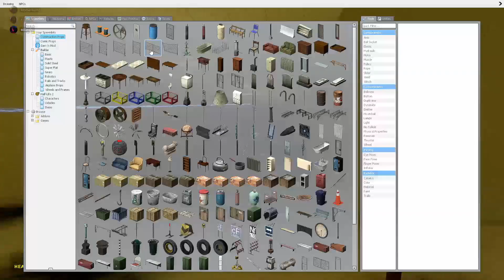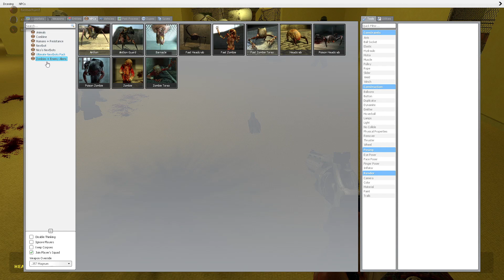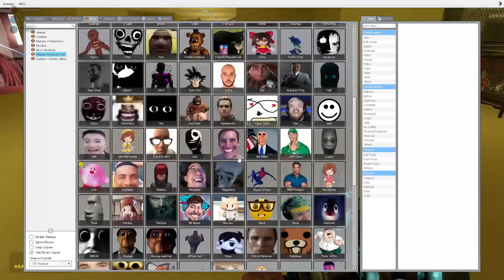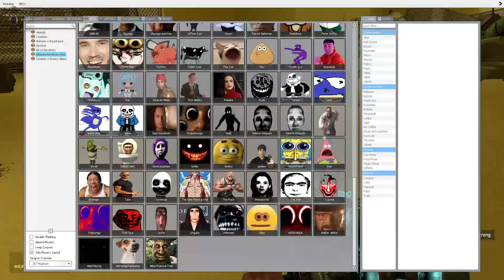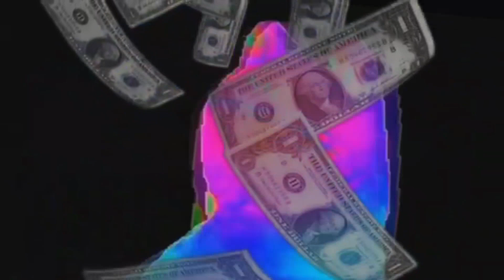Fighting Nextbots in the Backrooms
Nextbots in the Backrooms on Garry's Mod

Channels:
squeaky guy - @WDBIM
PK - @pkClickIfYouAreEpic6969420lmao

If you enjoyed the video and suffered through to the end please leave a like and comment what you thought, possibly even subscribe if you wanna see more, or if you giggled. Cheers :)